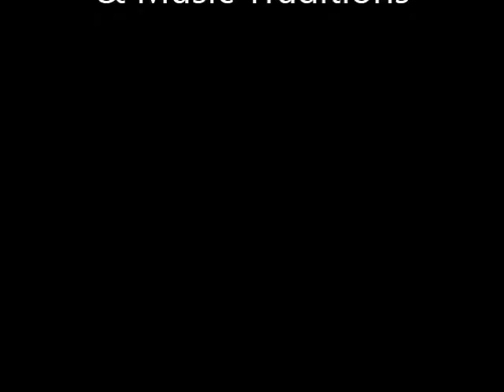U of Memphis Study Abroad in Cuba Okan-Tomi Afro-Cuban Dance production